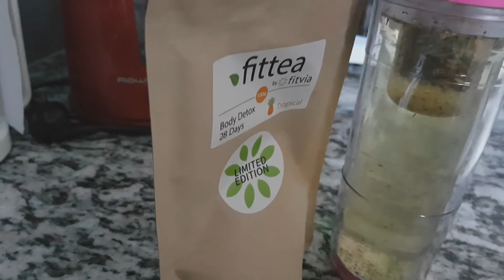Mes cures ! Detox Sport vitamine ! Fitvia Natural Mojo Bion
❤ Pour me soutenir si tu aimes mes vidéos, je t'invite à les liker et à les partager et si tu souhaites être prévenu lors de la mise en ligne de mes vidéos, abonne-toi, cela me ferait hyper plaisir :)

♡ Mon matériel :

J'utilise un appareil photo NIKON le Coolpix 600.
Mon éclairage vient du site AMAZON.
Mon logiciel de montage est Sony Vegas Pro.

Kiss Kiss !! ❤

Johanna salvatore :D